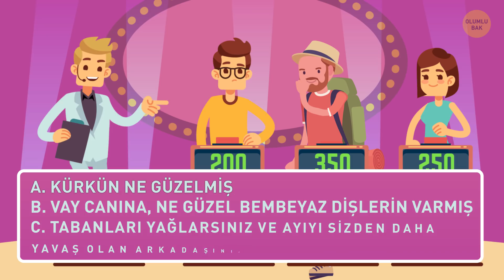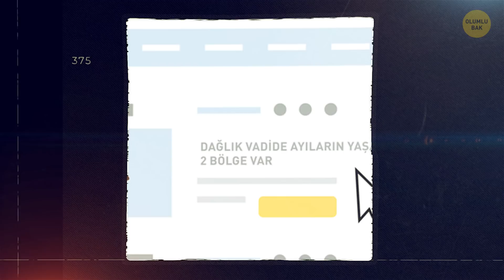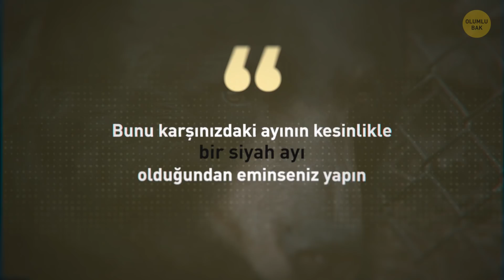Bir Ayı Gördüğünüzde Ne Yapmalısınız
Ayılar, Kanada'dan And Dağları'na ve Kuzey Avrupa'dan Güneydoğu Asya'ya kadar dünyanın her yerinde yaşarlar. Bu akıllı ve bol kaslı etotoburlar genellikle insanlardan uzak durmayı tercih ederler, ancak nadir durumlarda vahşileştiklerinde ciddi bir tehdit oluşturabilirler.

Şöyle bir şey hayal edin. Bir gün, ormanda yürüyorsunuz, sabahın o tertemiz, taze havasını ciğerlerinize teneffüs ediyorsunuz. Duyduğunuz tek şey cıvıl cıvıl kuşlar, sallanan dalların ve ayaklarınızın altındaki yaprakların hışırtıları. Birdenbire, huzur verici orman ortamı, arkanızda kırılan dal sesleriyle bozuluyor. Arkanızı dönüyorsunuz ve, o da ne, aniden neredeyse araba büyüklüğünde  bir boz ayıyla yüz yüze geliyorsunuz. Böyle bir durumda kalsanız ne yaparsınız?

Zaman bilgileri:

Ayılar ile otomatlar 1:28

Ayılar neden vahşileşirler 2:06

Diş macununu çadırınızdan uzak tutun 2:30

Hangi ayılar daha saldırgandır? 03:13

Bir ayıyı yolunuzdan uzaklaştırmayı nasıl denersiniz 5:10

Ayı saldırgan davranmaya başlarsa ne yapmalıdır 6:07

ÖZETLER:

- Ayı saldırılarını önlemenin en iyi yolu, bu hayvanlarla mümkün olduğunca doğrudan temastan kaçınmaktır.

- Ayılar kötü huylu yaratıklar değildir ve ayı saldırıları çok nadirdir. Ortalama olarak, yılda sadece üç ölümcül saldırı vakası olur.

- Ayılar genelde insanlara yaklaşmaktan kaçınmaya çalışırlar. Ormanda yürüyüş yapanların ve kampçıların bir ayının kendilerine birkaç yüz metre yakınlaşmasına rağmen bunu hiç farketmemeleri çok yaygın bir durumdur.

- Ayılar vahşileştiğinde bunu genellikle şaşırıp korktukları ya da yavrularını korumaya çalıştıkları için yaparlar.

- Diş macununu çadırınızdan uzak tutun. Birçok ayı türünün bu kokuyu çekici bulduğu bilinmektedir. Yaz aktivitelerinizin ayı tehdidi olmaksızın geçmesini istiyorsanız, bir kaç sabah diş fırçalamamanız  buna değecektir.

- Bir siyah ayı ailesine rastladıysanız, şanslısınız demektir. Bu küçük ırklar, mümkün olduğunda çatışmadan kaçınmayı tercih ederler ve tehdit edildiğinde genellikle saldırganlaşmak yerine geri çekilirler.

- Meşhur Kuzey Amerika boz ayı sı da dahil olmak üzere kahverengi ayılar, tehdit edildiklerinde çok daha saldırganlaşma eğilimindedir.

- Kahverengi ayılar sesinizin saldırgan tonunu pek hoş karşılamazlar ve vahşi doğada, ayının hangi cins olduğunu ayırmak düşündüğünden çok daha zor olabilir.

- Çok nadiren olsa da, ayı sadece saldırgan görünmeyip gerçekten saldırganlaşabilir. Siz geri dönüp yolunuza devam ettiğinizde dahi sizi takip etmeye başlarsa, artık onunla savaşmayı düşünmenin zamanı gelmiş demektir.

- Ayının gözlerinin içine bakın ve kollarınızı havaya kaldırıp vücudunuzun daha iri görünmesini sağlarken bağırmaya başlayın. Ayaklarınızı yere çarpıp hatta öne bir iki adım atın.

- Tekmeleyin, yumruklayın, bir sopayla veya taşla vurun, gözlerini ve burnunu hedef alın  ve yapmanız gereken her şeyi yapın, çünkü bu noktada artık hayatınız için savaşıyor olacaksınız.

- Sakin kalmayı, mesafenizi korumayı ve artık kaçınılmaz hale gelmediği sürece bir ayıyla dövüşmekten kaçınmanız gerektiğini sakın unutmayın.